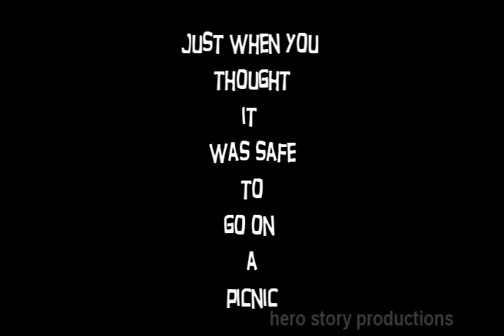Attack of the Inchworm!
Tribute to the bug horror movies of the 1970's

Filmed on location at Boehringer's in Adamstown,PA on June 5th 2010